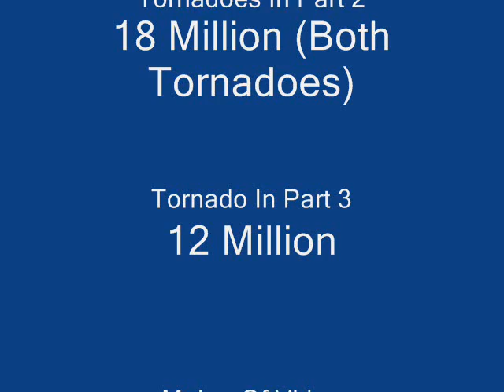Tornado-Part 3-F-4 Destruction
Halfway To The End I Maked My Animations More Realistic